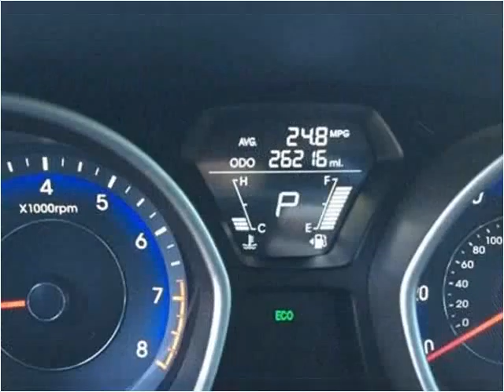2013 Hyundai Elantra Used Cars Corbin KY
This 2013 Hyundai Elantra is available from Tim Short Auto Mall.